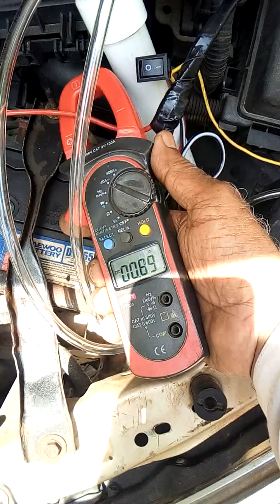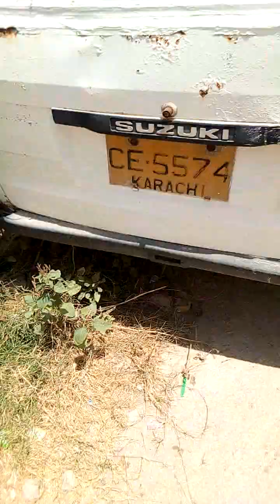ACMEC HHO CAR KIT INSTALLED ON MR. NASIR SHAH physics professor EFI CAR.